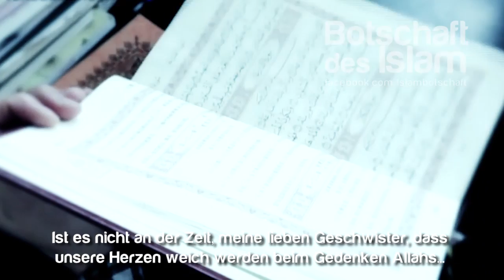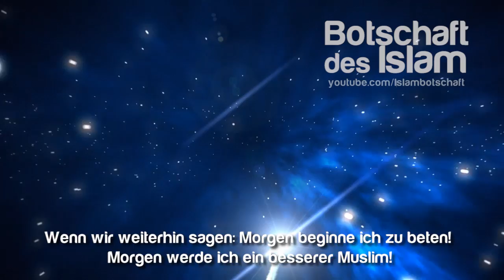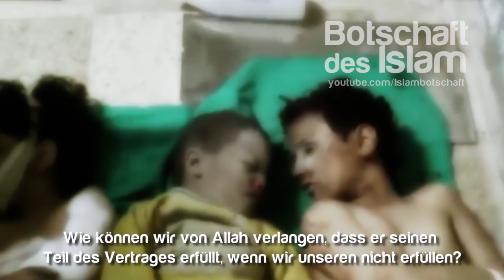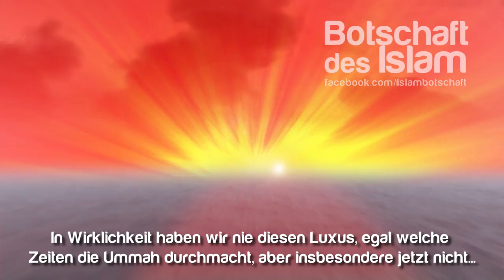O Menschheit! ᴴᴰ ┇ Machtvoller Weckruf ┇ BotschaftDesIslam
Oh Menschheit, was hat dazu geführt, dass ihr enttäuscht wurdet?
Den Glauben an die Größe Allahs verloren habt?
Wie könnt ihr enttäuscht sein?